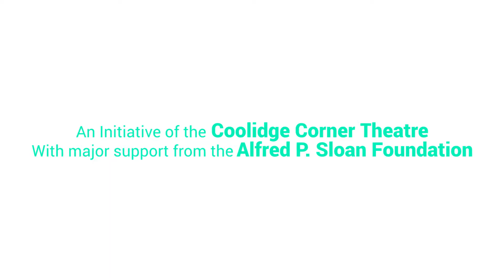The State of the Environmental Movement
Science On Screen® brings you to Indiana University Cinema in Bloomington, IN for a screening of This Changes Everything.

About the Speakers:

Dr. Stephen Macekura is assistant professor of International Studies in the School of Global and International Studies at Indiana University. Dr. Macekura received his PhD in history from the University of Virginia in 2013. He has held postdoctoral fellowships at the Institute for Advanced Studies in Culture at the University of Virginia and the Dickey Center for International Understanding at Dartmouth of College. His first book, Of Limits and Growth: The Rise of Global Sustainable Development in the Twentieth Century, was published by Cambridge University Press in 2015. He is a scholar of US and global history, with a particular focus on political economy, international development, environmentalism, and US foreign relations.

Dr. Jeffrey White is a professor of environmental science in the School of Public and Environmental Affairs and of geological sciences in the College of Arts and Sciences at Indiana University, Bloomington, where he has served for 33 years. Dr. White is director of IU’s Integrated Program in the Environment — a campus-wide program bringing educational and research activities in environmental sciences and sustainability studies under a single umbrella organization that integrates across the entire academic community. His research focuses on understanding human impacts on feedbacks within environmental systems, particularly aquatic and terrestrial ecosystems. Dr. White holds a BA in biology from Gettysburg College, an MS in environmental science from Rutgers University, and a PhD in civil and environmental engineering from Syracuse University.

An ethnographer and ecologist, Dr. Stephanie C. Kane has done fieldwork in the cities and forests of North, Central and South America, Europe, and Asia. Her books include The Phantom Gringo Boat: Shamanism and Development in Panama, AIDS Alibis: Sex, Drugs, and Crime in the Americas, and most recently, Where Rivers Meet the Sea, the Political Ecology of Water. Her current research focuses on urban water infrastructures as a way to understand humanity’s techno-cultural relationship with the earth’s surface. She is a co-leader of the Ice Law Project and professor of international studies at Indiana University.

Dr. Jessica O’Reilly, assistant professor in international studies, is an environmental anthropologist who studies how scientists and policy makers participate in environmental management, both in regards to the Antarctic environment and global climate change. She received her PhD from the University of California, Santa Cruz. Before coming to Indiana University, Dr. O’Reilly was a postdoctoral research associate at Princeton University and the University of California San Diego and an associate professor of anthropology at the College of Saint Benedict and Saint John’s University. Her book The Technocratic Antarctic: an ethnography of scientific expertise and environmental governance was just released (Cornell University Press). Her current project is an ethnographic study of the Intergovernmental Panel on Climate Change, and she observes the annual meetings of the Antarctic Treaty and the United Nations Framework Convention on Climate Change.

Dr. James Damico is department chair and associate professor of literacy, culture, and language education at Indiana University. He is the author of many journal articles and book chapters and is co-author of the book Social Studies as New Literacies: Relational Cosmopolitanism in the Classroom. Climate change literacy is one of his primary areas of research and teaching. Dr. Damico is also the director of the INSPIRE Living Learning Center and is co-director of the Harmony-Meier Institute for Democracy and Equity in Education. A musician and songwriter, Dr. Damico is also a member of the Americana music group Amigo Fields.

Dr. Lisa-Marie Napoli is associate director of Indiana University's Political and Civic Engagement (PACE) Program and director of Voices For Democracy. She specializes in conflict management and deliberative democracy and trains students to facilitate community conversations about public issues, including climate change, immigration, safety, justice, and other issues. She is passionate about civil discourse to bridge different perspectives for enhancing understanding and improving community well-being and public policymaking. She has over 20 years of experience as a conflict resolution expert through work as a teacher, facilitator, mediator, and trainer, and is active in the Bloomington community.